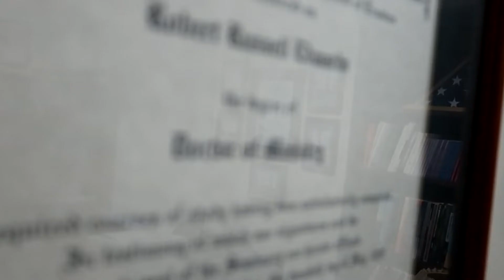Off the Bike: Breaking the depression- an interview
A follow-up to the "Breaking the depression" video from a couple weeks ago. Seems I touched on something that needed to be explored a bit further.  If you need help, or think you do- speak up! people are so focused on themselves, we very often don't notice those around us in need.

To seek assistance in the US:
               OR
  Text MHA to 741741

Cameras: GoPro hero 3+, GoPro Hero 6 Black, Fly6 [v], Canon G7X Mark II

Velomobile: 2011 Quest, built by Velomobiel.nl
Trike: 2014 Catrike 700, built by Catrike